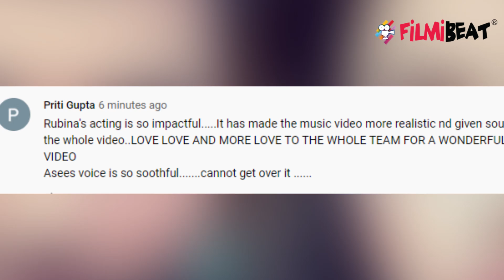Galat song: Rubina Dilaik और Paras Chhabra का गाना देख ये बोले फैंस | FilmiBeat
Fans give this reaction on Rubina Dilaik and Paras Chhabra's song. Watch video to know more.